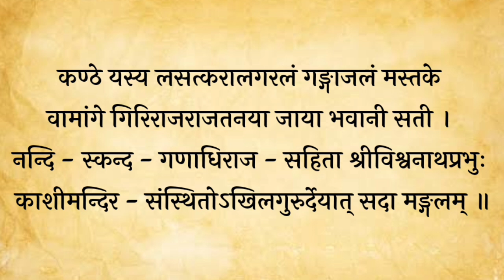श्री शिव स्तोत्र || Shree Shiv ji stotra